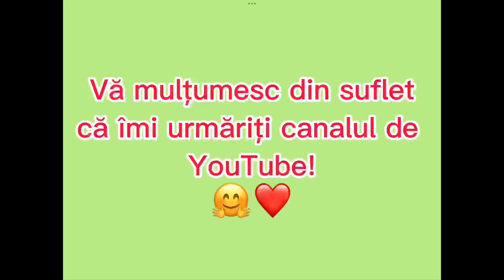Scrofițele Bazna se acomodează foarte bine în ferma noastră la patru zile de când au sosit…🥰